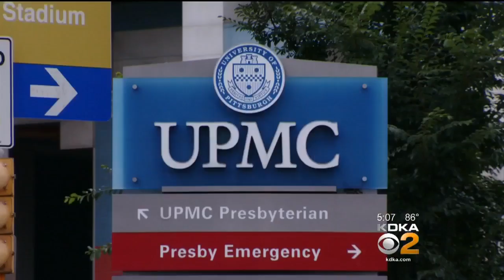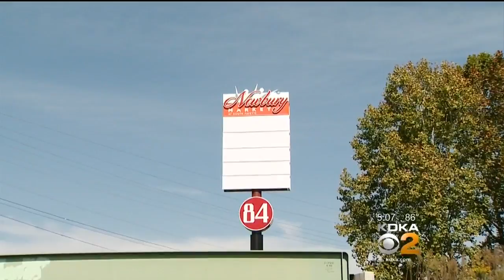UPMC Abandons Plans To Build South Fayette Hospital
UPMC is abandoning plans to build a hospital in South Fayette; KDKA's John Shumway reports.